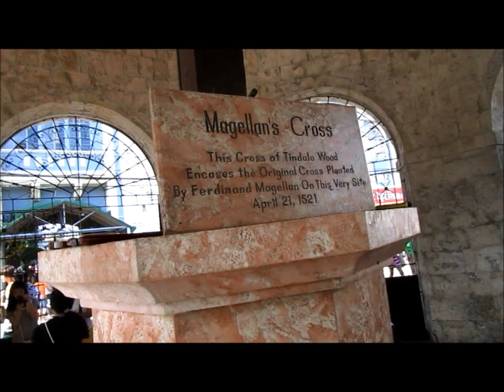Magellan's Cross in Cebu City, Philippines, Philippines Tourism ~My Motorcycle Adventures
Philippines Tourism ~ Magellan was killed by the chieftain of Lapu Lapu after bring Christianity to the Philippines.  This cross is encased in wood to keep tourists from chipping away at the original cross which is believed to contain good spirits for those who have a piece of it.  Other rumors say that the original cross has been gone for a long time and this is just a symbol of the past of Magellan.